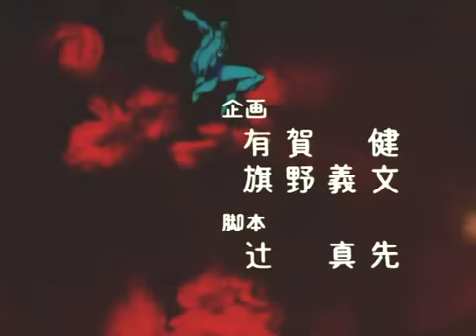Debiruman - Devilman - original japanese opening